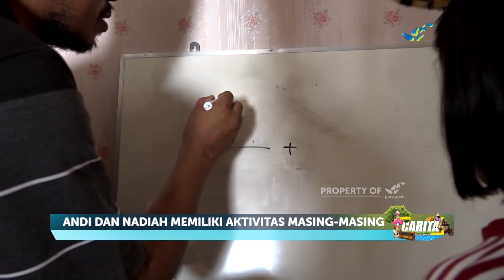CARITA - Inspirasi Anak Jalanan (303/3)